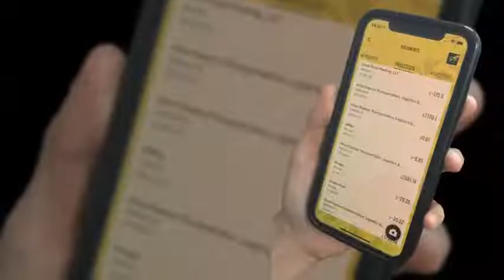Greetings friends of DUKE AI